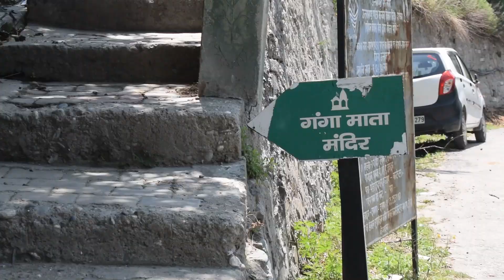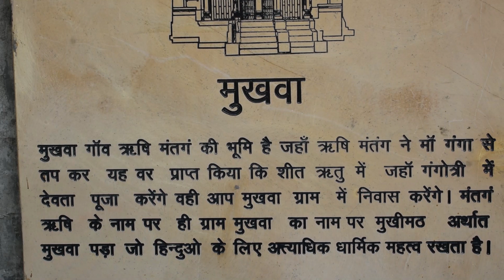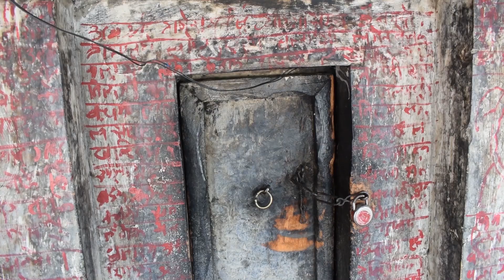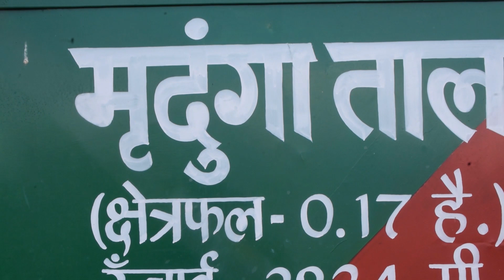Mukhba Village (Mukhwa) | Saat Tal Trek | Dharali Village | Harsil Valley - Part 4